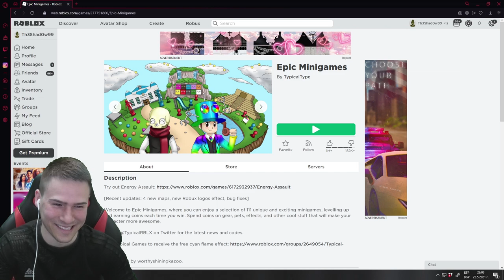ЛАЗЕР ИСКА ДА НИ УБИЕ! ☠️